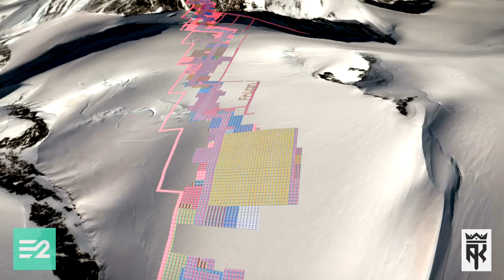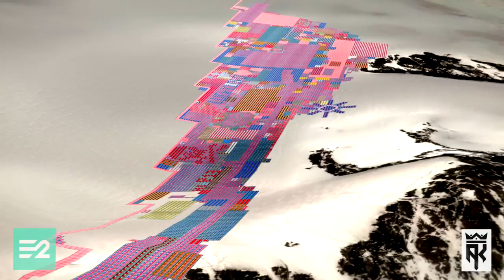AK RING Megacities Flyover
The AK RING is an alliance of megacities within Earth 2.

Central~Techopolis~Expo City
Search: Skopje, North Macedonia

Oasis City
Search: N'Djamena, Chad

Tomorrowland
Search: Dantokpa, Cotonou, Littoral, Benin

South City
Search: Maseru, Maseru, Lesotho